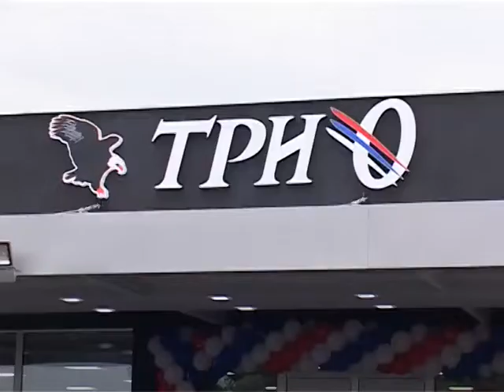Otvaranje robne kuće "Tri O"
Robna kuća "Tri O" je otvorila svoj novi maloprodajni objekat u Karađorđevoj ulici, u Smederevskoj Palanci.Odlično poznavanje potreba potrošača i svakodnevno prilagođavanje njihovim potrbama već 20 godina, oslikava se kroz povoljne cene, širok asortiman robe i dobru snabdevenost.